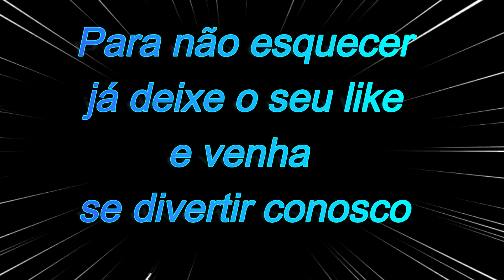Eu Quero Aprender - Que Pena, está acabando... (Passeio de escuna VII)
Este vídeo apresenta as pastes finais de uma passeio maravilhoso. Agradeço o presente e a companhia. Venham conosco.